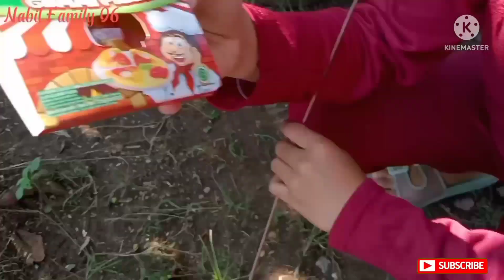POHON BALLON BERHADIAH!!! Yupi dan Lollipop#yupi#balon#surprise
assalamualaikum teman teman kali ini aku dan Nabil main pohon balon berhadiah yupi dan Lollipop teman teman 🎈🎈 tonton terus ya video dari kita jangan lupa like dan SUBSCRIBE nya , terima kasih yang sudah like dan subscribe ya,🙏🙏🙏